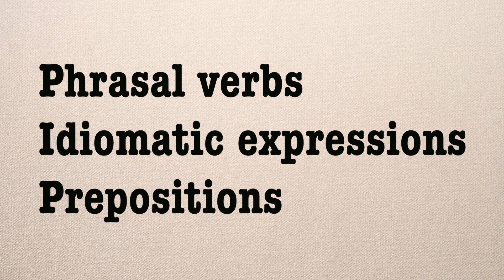Fluency Concept-مفهوم الطلاقة في الانجليزية